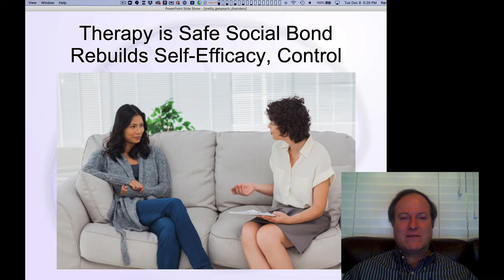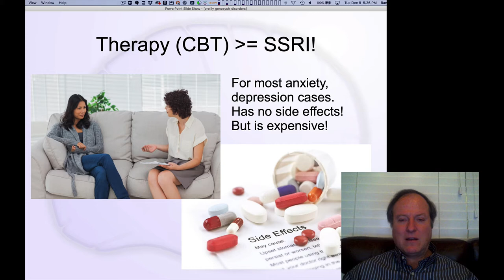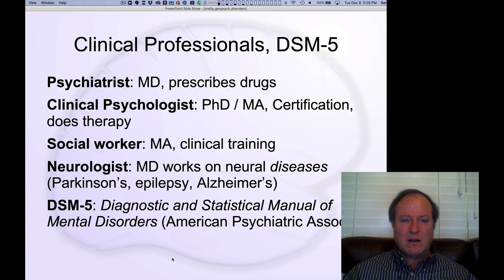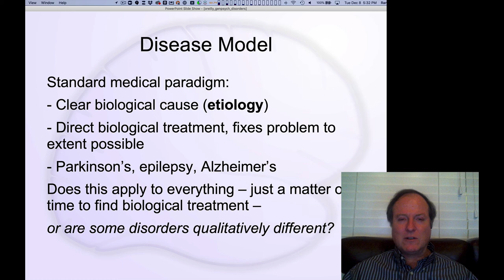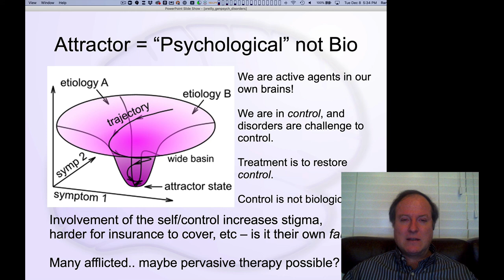GenPsych Course 2020, Disorders 2: Disease & Therapy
Lecture 2 of 11 for Chapter 11: Disorders and Treatments

The standard medical disease model, which applies to some *neural* disorders, but not so much to the more prevalent mental disorders, where clinical therapy has the best overall efficacy with the fewest side effects.  We can understand this through the network / attractor model and the central importance of control.